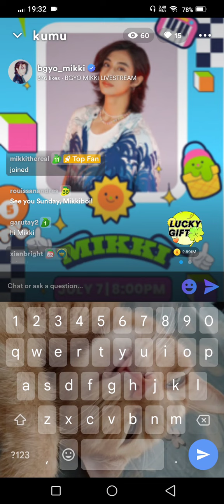BGYO_Mikki Kumu Live 7-14-2023 01